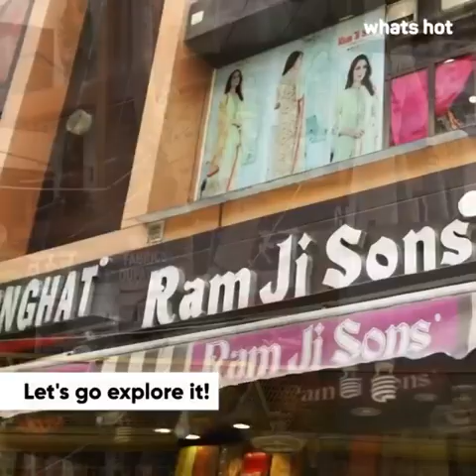Best Budget Shopping in Lajpat Nagar | Delhi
Delhi is full of bustling markets packed with shops offering some real gems at extremely competitive prices, and Lajpat Nagar’s Central Market is one of the shining examples of such locations. From beautiful ethnic clothing to eye-catching footwear and jewellery, there’s no wardrobe upgrade you can’t find here. And, when you start to feel your shopping spree draining your energy, you can always recharge with a snack and a drink at one of the several food stalls dotted around the place. Happy shopping!